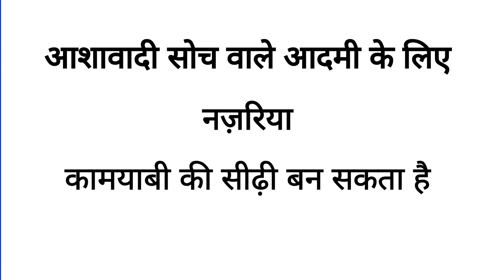क्या विश्वास है यार खुद पर wow " David Vs Goliath "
क्या विश्वास है यार खुद पर
David Vs Goliath story
Bible story in hindi
inspirational david and Goliath story
नजरिए का महत्व
david aur goliath
health fact
health tips in hindi
motivation video
motivational video
inspiration video
motivation kahani
inspiration kahani
Himmat rakhe
Jeetna hain...
Successful people
Successful life